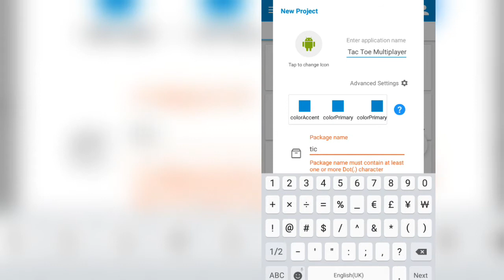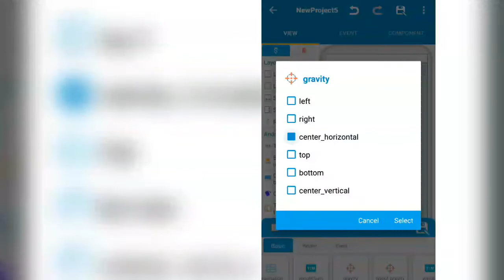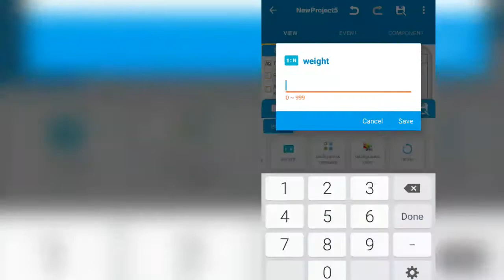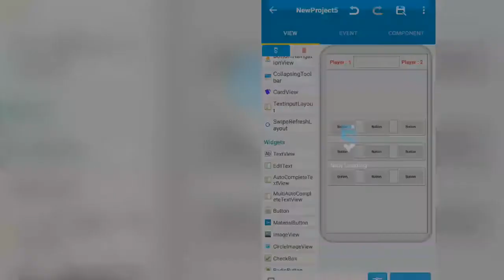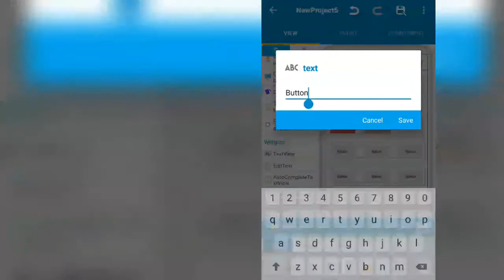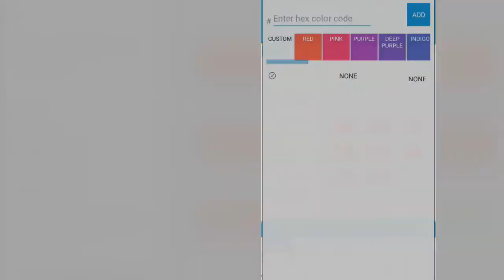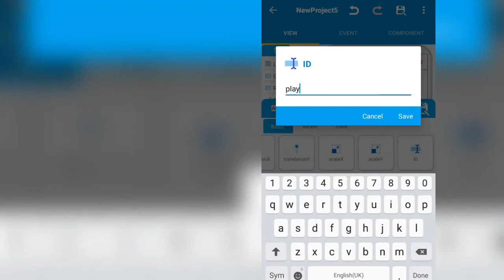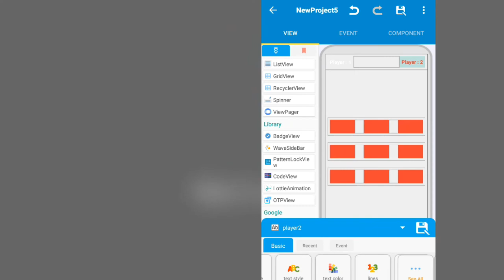How to make a tic tac toe Game in sketchware - 2022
How to make a tic tac toe game in sketchware - Sketchware Tutorial 2022 Latest

Hi gyz in this video i will show you how you can create a professional tic tac toe game in sketchware. I will make a complete playlist with full tutorials.